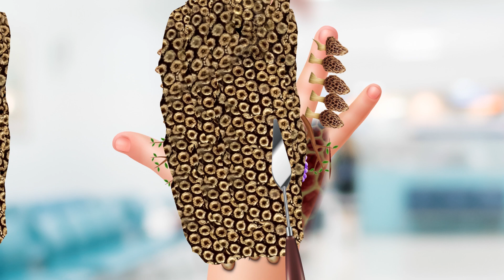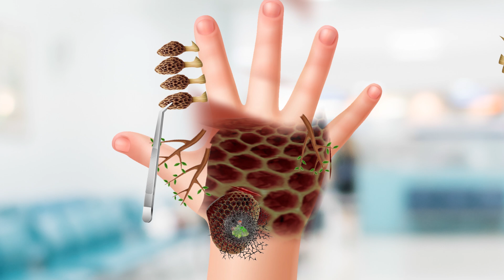ASMR Remove Dog Ticks & Worm Infected Hand | Severely Injured animation